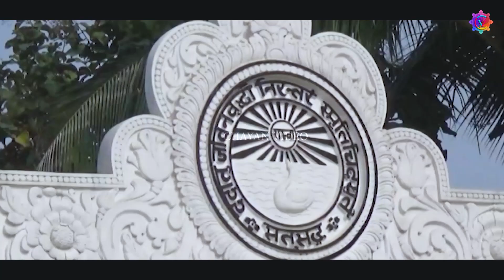Sundergarh Satsang vihar || ODISHA DIKHYA TOUR ||041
Copyright BY-CHAYAN VIDEO
Camera by-Rabindra kumar sahoo

S U B S C R I B E   O U R   C H E N N A L